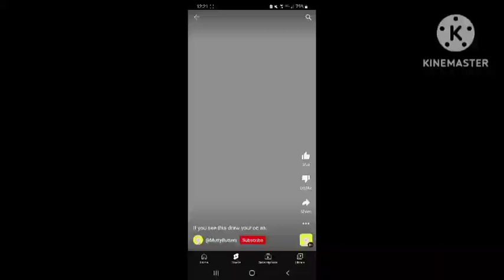DRAWING MY OC IN DIFFERENT STYLES!?!?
i saw the video and i cant unsee it so i was forced to make this